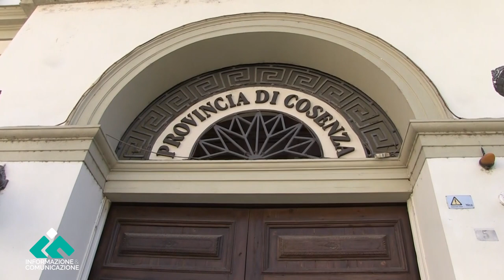Protesta di studenti, genitori e docenti del Polo liceale a Corigliano-Rossano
Genitori e docenti del Polo liceale di Rossano si sono uniti in una protesta senza precedenti. La manifestazione è stata alimentata da preoccupazioni riguardo alla mancanza di spazi didattici, laboratori e problemi di trasporto, con l'obiettivo di rivendicare un'istruzione di qualità per tutti.